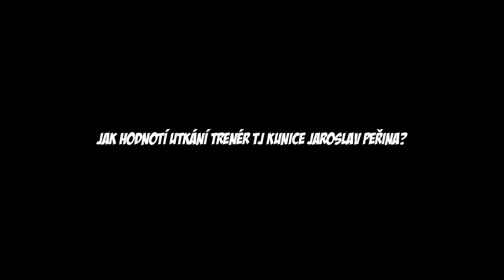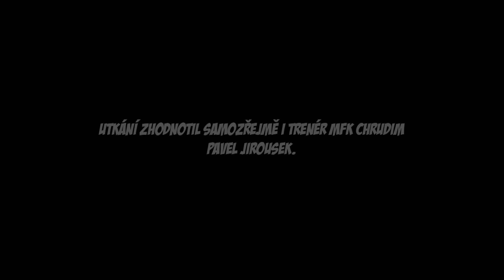MFK CHRUDIM - TJ KUNICE 1:0 - ČFL 10.8.2013